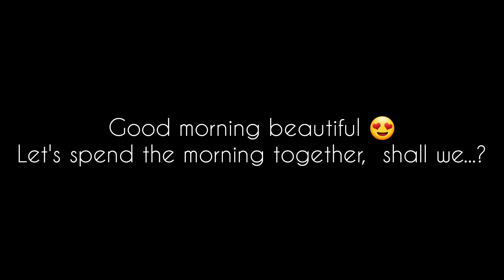Spend Saturday morning with me Vlog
Music Used